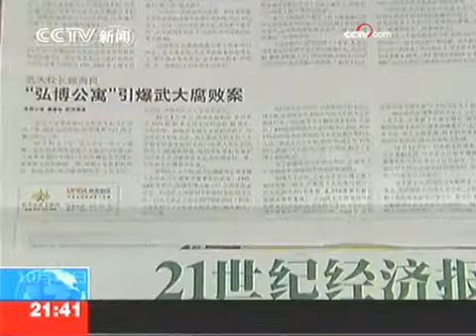高校腐败问题 象牙塔变身蛀牙塔 - part 3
高校腐败问题 象牙塔变身蛀牙塔